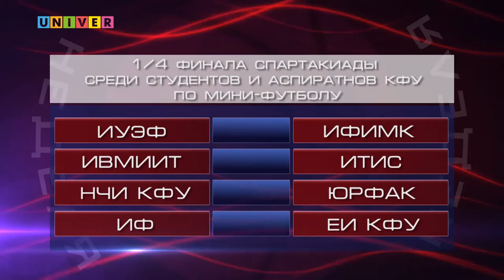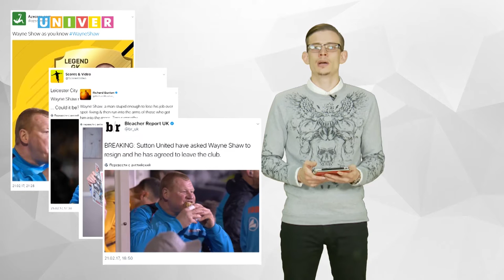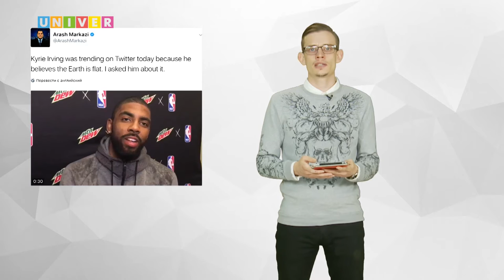Неделя спорта vol.11 от 28.02.2017